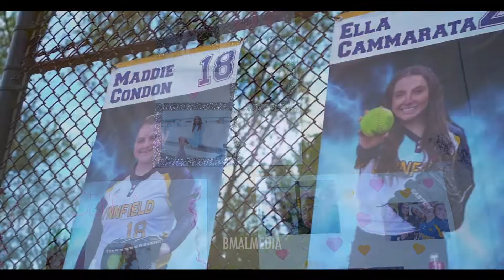Lynnfield Softball (2022)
All video is my own, song credit to Miguel - Waves (Tame Impala Remix).